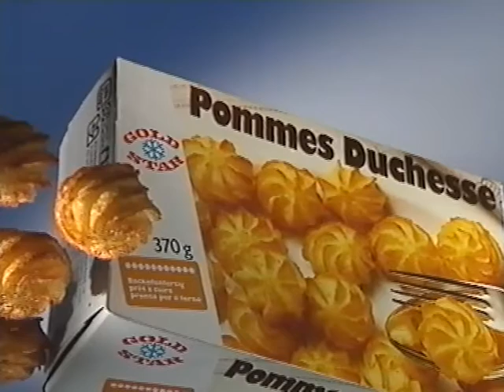Coop Mittwochstudio, Folge 634 vom 22. November 1989